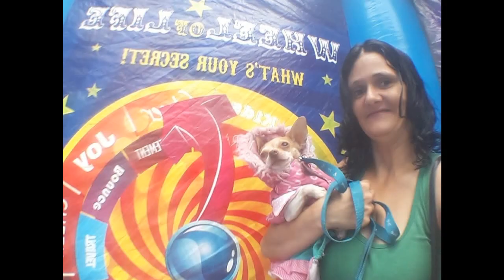crabbs fam port susan days